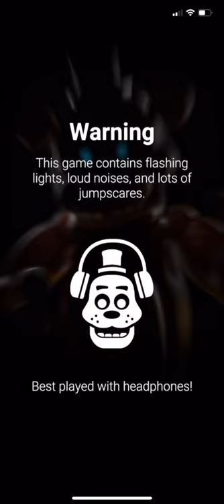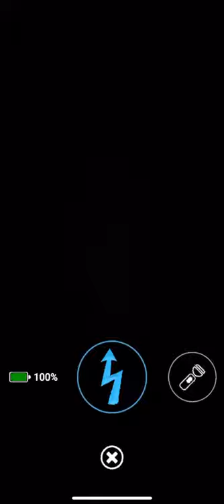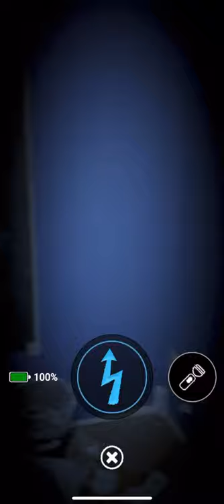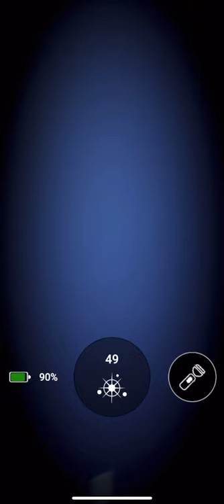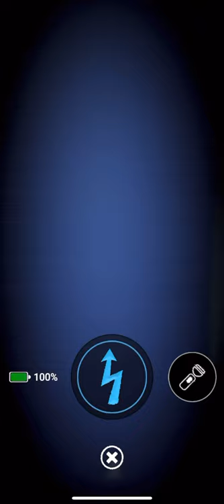Five Nights at Freddy’s Special Delivery Part 2